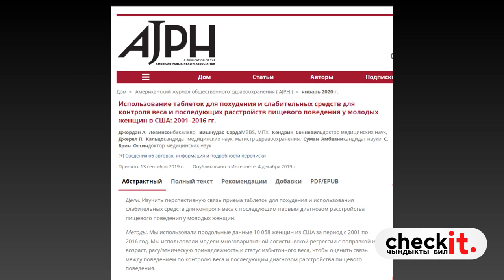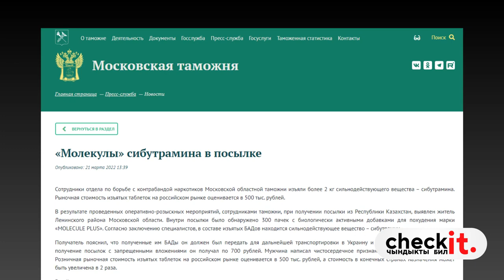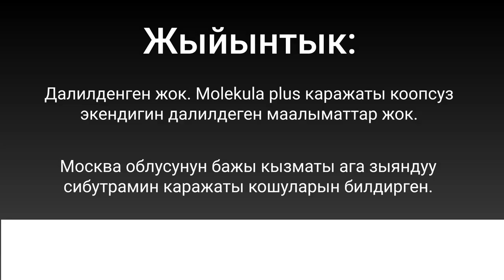"Молекула плюс" каражаты адамды тез арыктатабы? Текшеребиз